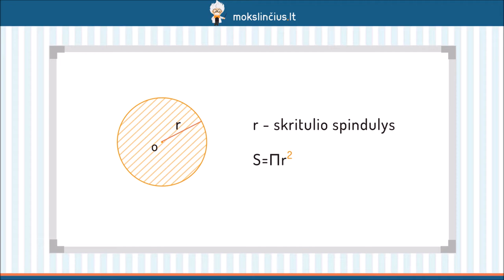Skritulys, jo plotas, išpjova, nuopjova - Mokslinčius.lt - Tavo mokytojas telefone !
Šios pamokos metu kalbėsime apie skritulį. Iš pradžių prisiminsime, kaip skamba skritulio apibrėžimas. Toliau išsiaiškinsime, kas yra skritulio išpjova bei kaip apskaičiuoti jos plotą. Tokiu pat principu aptarsime skritulio nuopjovą.